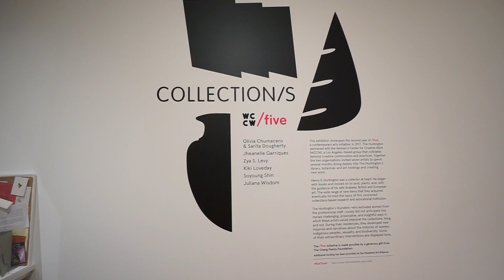J #356 - Huntington Library & Garden 1: American Art Gallery, China Garden